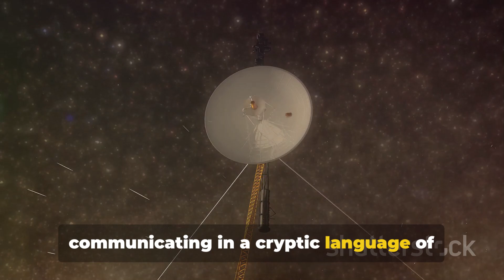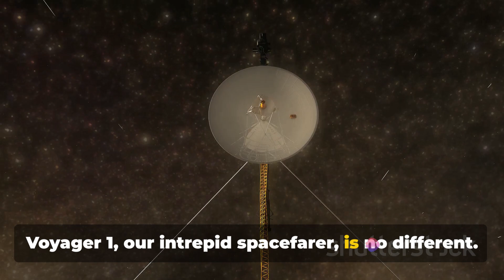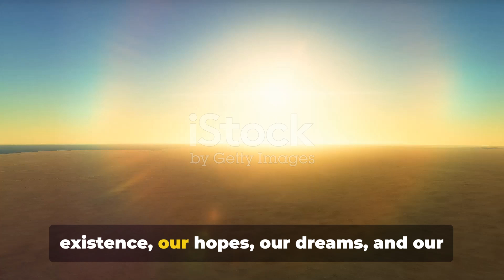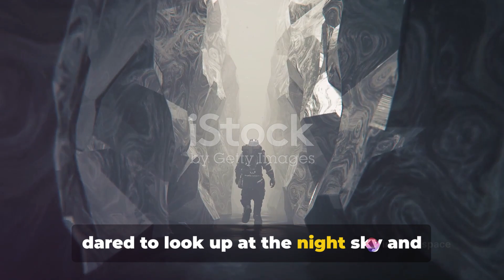Where is Voyager 1?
OUTLINE:
00:00:00
"A Journey Beyond the Stars"

00:00:56

00:02:30
"A Silent Voyager"

00:04:26
"An Inevitable End"

00:06:25
"The Future of Space Exploration"